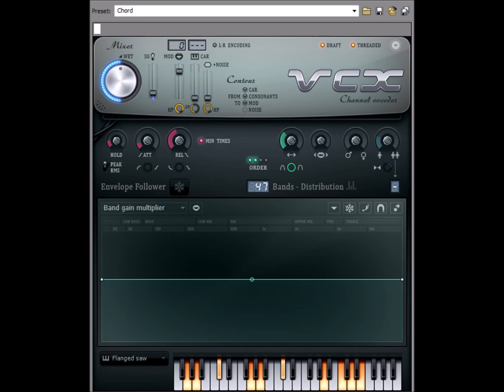How to make AlcinaDimitrescuFlangedSawChorded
Effect by OrchidQuartzEnterprisesCreatorEffects7593 Mᴴᴰ